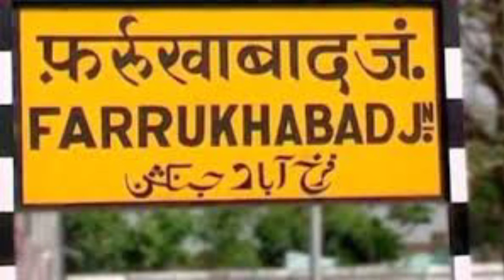himmat khan/brother of nawab muhammad khan/histof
himmat khan/brother of nawab muhammad khan
फर्रुखाबाद के इतिहास में मुहम्मद खान बंगश का जिक्र है लेकिन भाई हिम्मत खान का जिक्र नही है।जिज्ञाशा वश जानने की कोशिश की तो पता चला कि हिम्मत खान मेरठ मे जहांगीरावाद रियासत के नवाब थे।दोनों भाईयों के  इतिहास की दो धाराऐं है एक तलवार का दूसरा कलम का धनी है। दोनों ने भारत की स्वतंत्रता संग्राम में बड़ चड़ कर हिस्सा लिया..
Railways Exams SSC JE Exams DMRC Exams GATE Exams Professional Courses NABARD and Agri Exams UGC Net